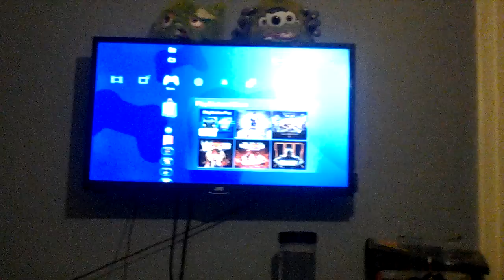Pixels world tour